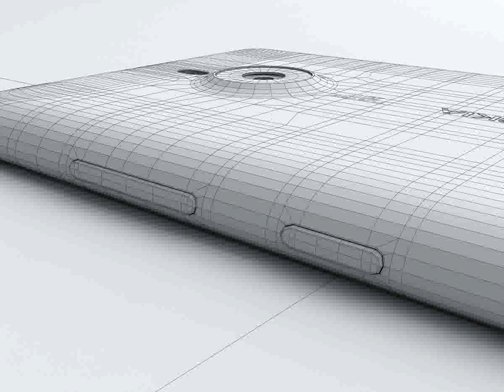Nokia Lumia 1520 3D model from CGTrader.com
Nokia Lumia 1520 -- Buy 3D model:
Available file formats: 3D Studio (.3ds), Autodesk FBX (.fbx), OBJ (.obj), 3D Studio Max (.max)